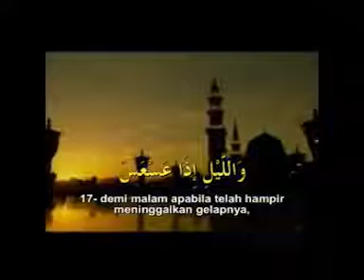June 15, 2017